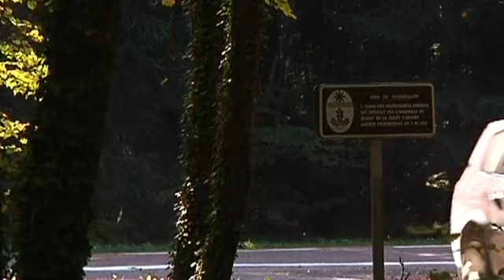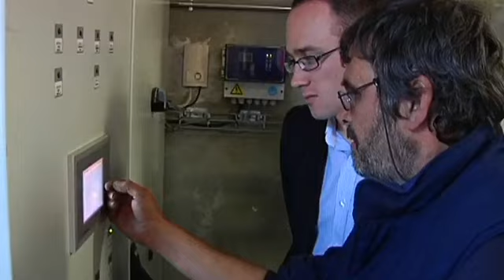Le Parc de la Forêt d'Orient lance son "Plan Climat"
A un mois de son quarantième anniversaire, les responsables du Parc Naturel de la Forêt d'Orient ont choisi de s'engager dans une série d'actions pour lutter contre le changement climatique. (DROITS RESERVES . Pour toute exploitation sur TV, web, mobile, aller